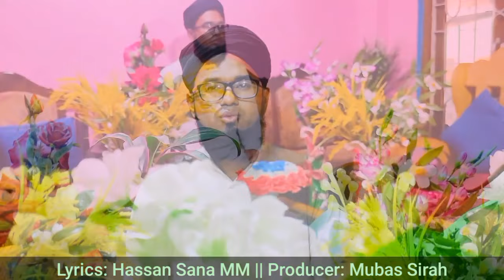New Manipuri Marifat Nangna Khalliba Duniyado by Ishaque Ali Shaikh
Title: Nangna Khalliba Duniyado Mitkup amagini kaoganu
Singer: Ishaque Ali Shaikh
Lyrics: Hassan Sana MM
Producer: Mubas Shirah

This channel (Manipuri Muslim Akhi) belongs to the Islamic Dawah Artists Association (IDAA), Manipur( India). It contains videos of Qirat, Hamd, Na'at, Ma'rifat, Nazm and Qawwali in Manipuri, Urdu and English languages.

Ishaque Ali Shaikh is a reknown Islamic Singer from Mayang Imphal Bengoon, Manipur who had successfully released as many as ten albums of hamd, Naat, marifat and nazam in different languages. His first album QAYAMAT gained appreciation and positive feedback from the public. He has won several titles in the field of singing hamd, naat, marifat and nazam in the state of Manipur. He represented Manipur twice in the national level competitions in 2004 held in Assam and in 2007 held in Maharashtra.

IDAA's aim is to preserve the manipuri muslim cultural songs and to spread the spiritual message by means of publication of books on culture and production of cultural songs.

A production of the Islamic Dawah Artists Association(IDAA), Mayang Imphal.

To invite our singers for any function or programme, invite us at least 3 days prior to the programme.

Manipuri Muslim akhi uploads video of Manipuri Marifat
Manipuri Naat
Manipuri Nazam
Manipuri Muslim
Manipuri pangal
Manipuri Muslim Songs
Manipuri Muslim Singers
Manipuri Qawwali
Kidabara nakhoibu
Eigi Rasulgi manakta
Palem ema nungsibi nangbu
Ujaning e da nabigi shaktam
Faraba eraigi numitta
Ema Epagi Thamoi Kaihanganu
Dastane Yusuf
Yusuf ki Wari
Manipuri Bayan
Chatlo Hajj Walasing
Saji mama machagi naat
Manzil Mangaduda kari oiruni
Allah gi Rasul Macha nupi
Ishaque Ali Group Naat
Sanagi Thambalni
Islamuddin Santhel
Abdul Aziz Mayang Imphal
Ishaque Ali Shaikh Mayang Imphal
Abdul Gani Mayang Imphal
Tez Khan Lilong
Islao Rahman Lilong
Yakub Ali Foubakchao
Mv. Naeemiddin Lilong
Safiqur Rahman Lilong
Mv. Muheiuddin Lilong
Dp. Samiur Rahman Mayang Imphal
Alhaj Qamaruddin Lilong
Hafiz Khurshid Santhel
Naqib Lilong
Mufti Munish Ahmed Mayang Imphal
Mukhtar Urup
Firoz Foubakchao
Abdul Malik Chisti Foubakchao